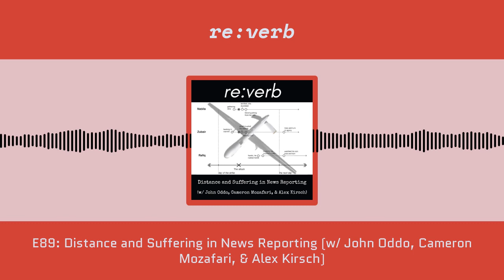re:verb - E89: Distance and Suffering in News Reporting (w/ John Oddo, Cameron Mozafari, & Alex...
On today’s show, Calvin and Alex sit down with the co-authors of a hot-off-the-presses article in Discourse & Society about journalistic reporting on US drone strikes in the Middle East: Dr. John Oddo (Carnegie Mellon University), Dr. Cameron Mozafari (Cornell University), and Alex Kirsch (MA Professional Writing graduate, CMU). In their article, entitled “Sustaining or overcoming distance in representations of US drone strikes,” they examine deictic language - words and phrases that “point” to contextual elements construed as “close” or “far away.” Specifically, they analyze how this type of language is used to make US audiences feel sympathetic or apathetic toward the US drone war and the suffering it caused to ordinary civilians in the 2000s and 2010s.

In our conversation, we talk with the authors about how deictic language can position a reader audience as “near” or far” from descriptions of suffering in terms of space, time, veracity, sense perception, emotion, and perspective. They take us through the major findings in their article’s comparison between how the Associated Press and The American Prospect used this language - to different extremes - in order to render people suffering from US military violence as immediate, worthy of attention and sympathy, or distant, opaque, and foreign. We also discuss the implications for how this language is used in reporting on other policy issues both foreign and domestic, and the affordances of this model for helping us understand how language in news reporting creates mental images.

John, Cameron, and Alex’s co-authored article:

Oddo, J., Mozafari, C., & Kirsch, A. (2024). Sustaining or overcoming distance in representations of US drone strikes. Discourse & Society.

Works & Concepts Referenced in this Episode:

Bloom, P. (2017). Against empathy: The case for rational compassion. Random House.

Boltanski, L. (1999). Distant suffering: Morality, media and politics. Cambridge University Press.

Cap, P. (2008). Towards the proximization model of the analysis of legitimization in political discourse. Journal of Pragmatics, 40(1), 17-41.

Chilton, P. (2004). Analysing political discourse: Theory and practice. Routledge.

. (2014). Language, space and mind: The conceptual geometry of linguistic meaning. Cambridge University Press.

Chouliaraki, L. (2013). The ironic spectator: Solidarity in the age of post-humanitarianism. John Wiley & Sons.

Kopytowska, M. (2015a). Covering conflict: Between universality and cultural specificity in news discourse, genre and journalistic style. International Review of Pragmatics, 7(2), 308-339.

. (2015b) Ideology of ‘here’ and ‘now’: Mediating distance in television news. Critical Discourse Studies 12(3): 347-365.